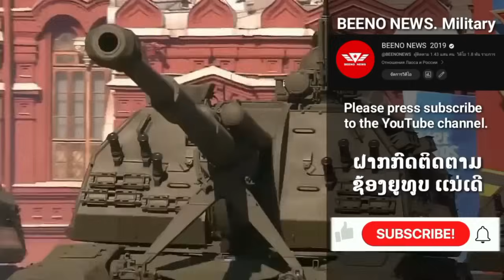ໄທ ຜະລິດອາວຸດທຸກໆເເບບຈີງໆ ປືນຕໍ່ຕ້ານໂດຣນ ລຸ້ນໃຫມ່ໃຊ້ງານໄດ້ຈິງ